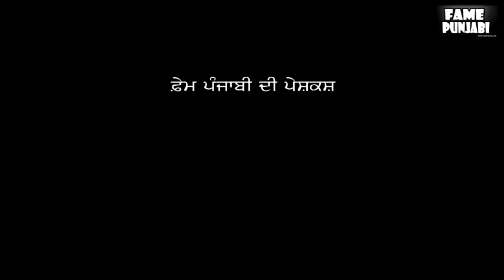Real Singer Sikander Saleem || Fame Punjabi 2015 || Yadwinder Singh Toor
Famous punjabi singer sikander saleen interviewed by fame punjabi team at mohali. He is a very good punjabi singer. He gave so many famous songs to punjabi music industry like PARDES, KURBAAN etc. Watch his interview on fame punjabi and share it.